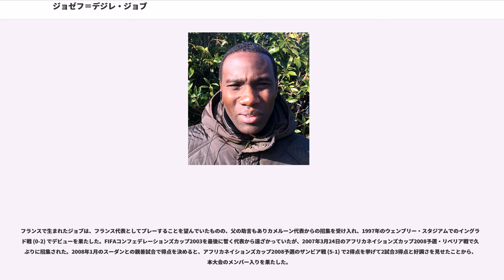ジョゼフ＝デジレ・ジョブ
CSスダン・アルデンヌの選手

ジョゼフ＝デジレ・ジョブ（Joseph-Désiré Job, 1977年12月1日 - ）は、フランス・メトロポール・ド・リヨン・ヴェニシュー出身のカメルーン代表の元サッカー選手。ポジションは、MF・FW。

同じくサッカー選手のジョエル・マティプとその兄マーヴィン・マティプを従兄弟に持つ。

リヨンの郊外で生まれたジョブは、10歳の時に地元オリンピック・リヨンの下部組織に入団し、フレデリック・カヌーテらと共にトレーニングを受けた。19歳の時にUEFAインタートトカップ 1997・ポーランドの戦 (5-2) でデビューすると、いきなりハットトリックを達成する活躍を見せた。

1999年8月1日にRCランスへ移籍し、UEFAカップ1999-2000で2得点を挙げるなどベスト4進出に貢献した。

ジョブは、2000年にブライアン・ロブソン監督率いるミドルズブラFCへ移籍金300万ポンドで加入するも、ハミルトン・リカルドやアレン・ボクシッチ等からポジションを奪えず、2001年12月にシーズン終了までリーグ・アンのFCメスに貸し出された。

メスでは、チームが降格したもののフォームを取り戻し、ミドルズブラ復帰後はレギュラーとしてプレーしていたが、2002年11月30日のウェスト・ブロムウィッチ・アルビオンFC戦で相手のと衝突した際に頭蓋骨が割れピッチ上で意識を失い、離脱を余儀なくされた。また、2003年9月29日の練習中に膝を捻ったことで4ヶ月離脱することが決定し、スティーブ・マクラーレン監督は「エヴァートンFC戦で決勝点を決めるなど、最近好調だっただけに彼が抜けるのは残念で大きな痛手だ」と語った。しかし、キャリアのハイライトはこの怪我明けから程なくしておとずれた。2004年2月29日にカーディフのミレニアム・スタジアムで行われたフットボールリーグカップ決勝・ボルトン・ワンダラーズFC戦で開始2分に先制点を挙げるなど2-1の勝利に貢献し、自身そしてチーム初となるタイトルを獲得。また、UEFAカップ2004-05出場権も得た。

そのUEFAカップでは、2004年11月15日にリヴァーサイド・スタジアムでのセルビア・モンテネグロのパルチザン・ベオグラード戦 (3-0) で得点を決め、ベスト16・ポルトガルのスポルティング・クルーベ・デ・ポルトゥガル戦でも得点したが敗退した。

一方、リーグ戦では2004-05シーズンに加入したマーク・ヴィドゥカ、ジミー・フロイド・ハッセルバインクの後塵を拝し、さらに翌シーズンになるとヤクブ・アイェグベニが加入し、さらに層が厚くなったことで居場所を失い、2005年8月31日にシーズン終了までサウジアラビアのアル・イテハドへ貸し出された。アル・イテハドでは、2005年11月5日にジッダで行われたAFCチャンピオンズリーグ2005決勝第2戦・UAEのアル・アインFC戦で得点を決めるなど優勝に貢献した。

ローン終了に伴いミドルズブラとの契約が切れたジョブは、2006-07シーズンのプレーシーズンにワトフォードFCのトレーニングに参加するも契約を勝ち取ることは出来なかった。

2006年9月16日にリーグ・アンのCSスダン・アルデンヌと1年契約を結び、28試合10得点を記録した。

2007年夏にOGCニースに2年契約で加入。2008年6月22日にサンデー・ミラー紙は、自由移籍でイングランド2部のブラックプールFCと契約すると報じたが、実現せずにに移籍した。

アル・ハリティヤスでは、加入した2008-09シーズンにチームは最下位に終わるも、翌シーズンからチーム数が増加するため降格を逃れた。2009年7月にレフスキ・ソフィアと接触するも移籍することは叶わず、トルコのと契約した。

2010年3月15日に自由移籍でリールセSKに加入。ホームで行われた戦で1点のビハインドを追いかける中、途中出場の形でデビューすると2得点1アシストと全ての得点に絡む活躍を見せ、3-1の逆転勝利に大きく貢献した。また、ワースラント＝ベフェレン戦 (2-0) でも得点を挙げ、最終的にチームはベルギー2部優勝を果たした。2010年6月21日に契約を2年延長したが、2011年8月31日に同胞...